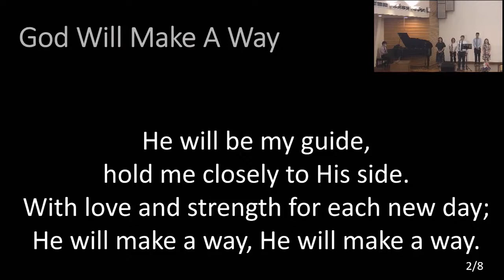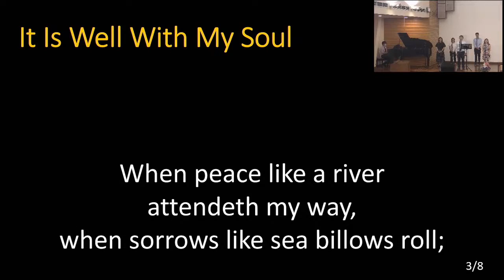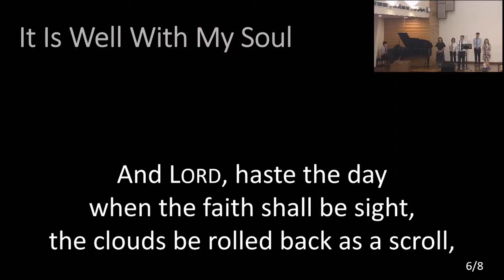God Will Make A Way / It Is Well With My Soul [2022-04-03]